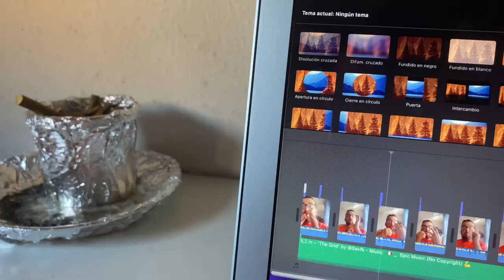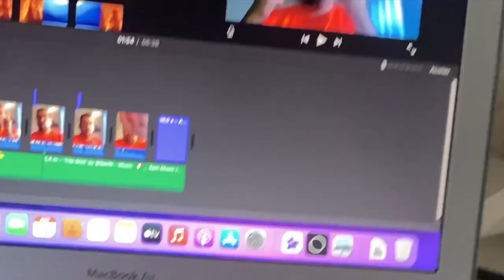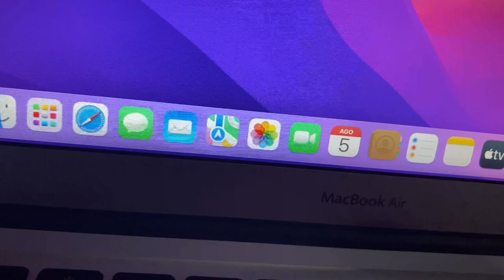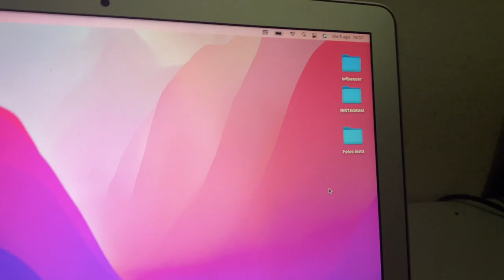MacBook Air 2015 - umboxing y Análisis ¿ MERECE LA PENA EN 2022 ?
Dejarme vuestra opinión de si crees que un MacBook Air 2015 I5 Merece la pena en 2022, házmelo saber, yo opino que si merece la pena...